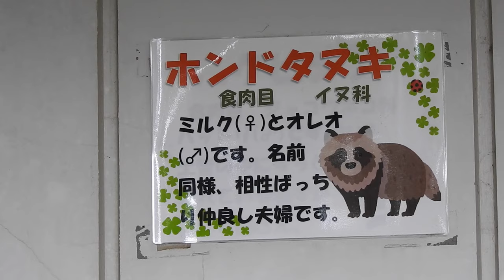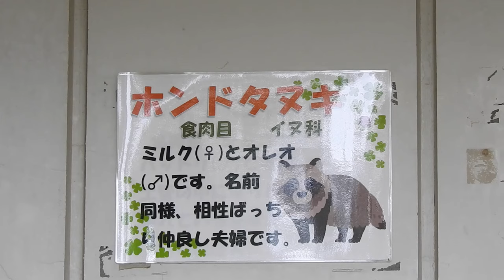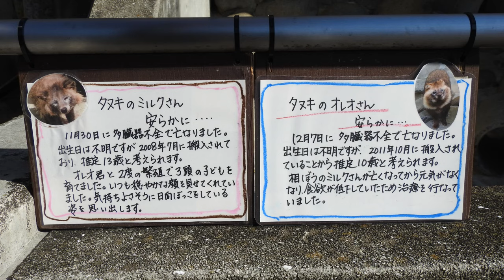【安らかに】仲良し夫婦のミルクとオレオ（ホンドタヌキ）とべ動物園にて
ホンドタヌキのミルク（♀）が2021年11月30日に旅立ちました。後を追うようにホンドタヌキのオレオ（♂）も12月7日に旅立ってしまいました。とっても仲良し夫婦だったミルクとオレオ。いつもべったりとくっついており微笑ましい光景を見せてくれておりました。あまり知られていませんがタヌキはイヌ科になりますので、戌年を迎える干支送りの時には、活躍しておりました。酉年から戌年の干支送りではバリィさんとみきゃんも応援にかけつけてくれました。愛媛を代表するゆるキャラが参戦してくれた干支送りだったので、個人的にはものすごく印象に残っております。干支送りの時に来てくれたホンドタヌキの個体名が分かる方は、教えていただければ幸いです。
2019年9月7日、2021年6月16日、2021年10月13日、2017年12月28日、とべ動物園にて。